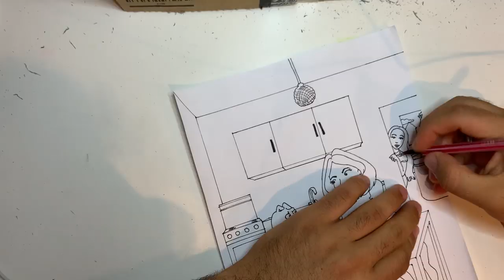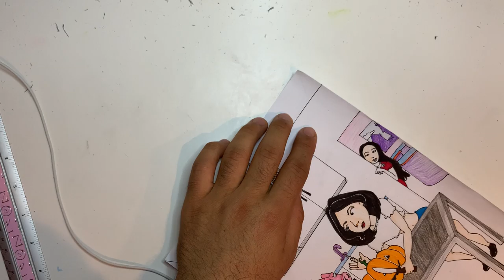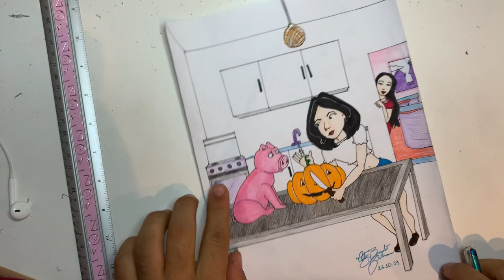Desenhando Afonsinha, Robson e Bianca - Episódio de Halloween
Olá pessoal! Para o canal não ficar parado muito tempo até sair os episódios novos, eu estarei trazendo para vocês vídeos como esse, onde eu estou desenhando, criando, construindo ou até mesmo mostrando algo de interessante por aqui. O episódio de Halloween está em progresso e espero que vocês entrem no clima até o dia 31!

Créditos/Credits

Trilha sonora por títulos em ordem/Soundtrack by titles in order:
Moonlight Hall